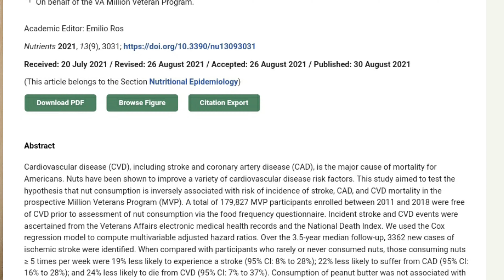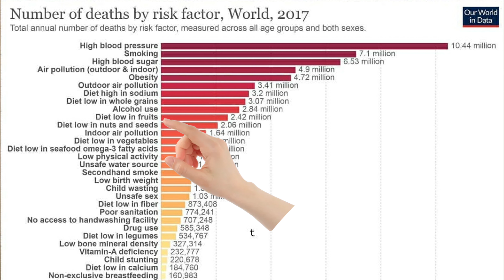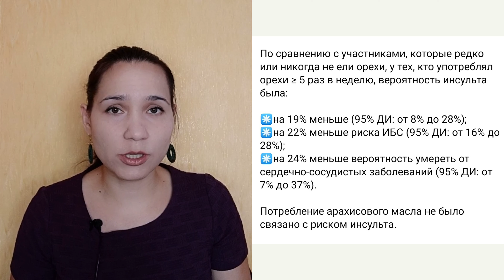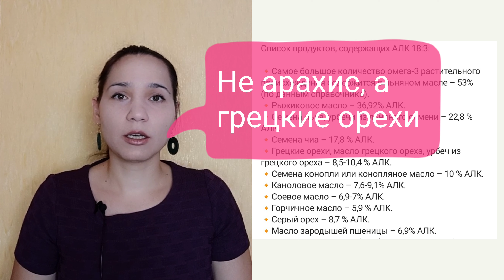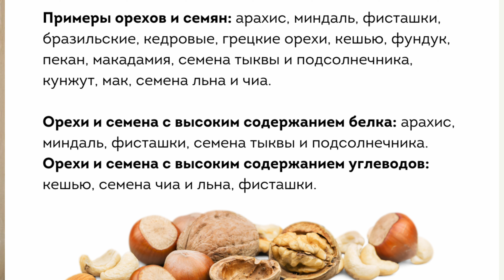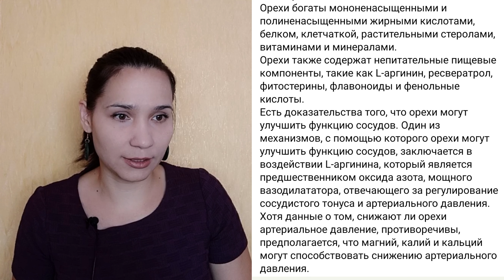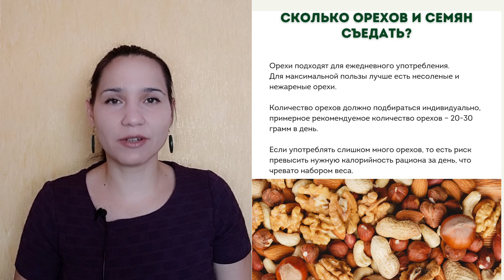Орехи полезны для здоровья сердца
Сердечно-сосудистые заболевания (ССЗ), включая инсульт и ишемическую болезнь сердца (ИБС), являются основной причиной смертности.
Орехи положительно влияют на различные факторы риска сердечно-сосудистых заболеваний.
Исследование проводилось в рамках перспективной программы «Миллион ветеранов» (MVP). Наблюдали за 179827 участниками в период с 2011 по 2018 год.
Исследование маленькое, уровень значимости и доказательности низкий, но оно всё равно интересное.
По сравнению с участниками, которые редко или никогда не ели орехи, у тех, кто употреблял орехи ≥ 5 раз в неделю, вероятность инсульта была на 19% меньше (95% ДИ: от 8% до 28%);
на 22% меньше риска ИБС (95% ДИ: от 16% до 28%);
на 24% меньше вероятность умереть от сердечно-сосудистых заболеваний (95% ДИ: от 7% до 37%).
Потребление арахисового масла не было связано с риском инсульта.

Почему?
Орехи богаты мононенасыщенными и полиненасыщенными жирными кислотами, белком, клетчаткой, растительными стеролами, витаминами и минералами.
Орехи также содержат непитательные пищевые компоненты, такие как L-аргинин, ресвератрол, фитостерины, флавоноиды и фенольные кислоты.
Есть доказательства того, что орехи могут улучшить функцию сосудов. Один из механизмов, с помощью которого орехи могут улучшить функцию сосудов, заключается в воздействии L-аргинина, который является предшественником оксида азота, мощного вазодилататора, отвечающего за регулирование сосудистого тонуса и артериального давления. Хотя данные о том, снижают ли орехи артериальное давление, противоречивы, предполагается, что магний, калий и кальций могут способствовать снижению артериального давления.
Вывод: Для снижения риска ССЗ полезно включать орехи в питание чаще 5 раз в неделю. Можно их употреблять каждый день.
Association of Nut Consumption with Risk of Stroke and Cardiovascular Disease: The Million Veteran Program.